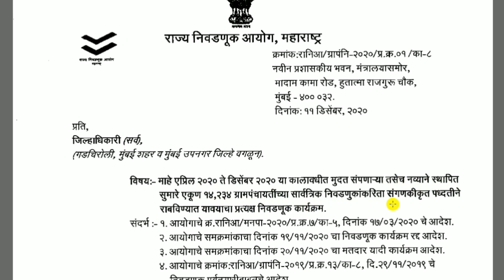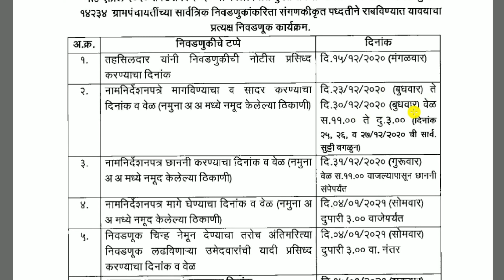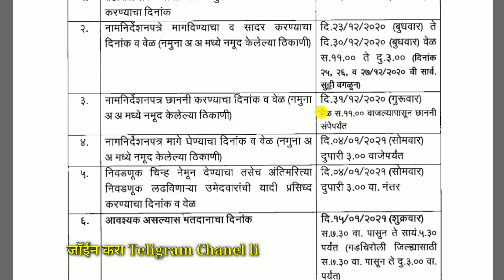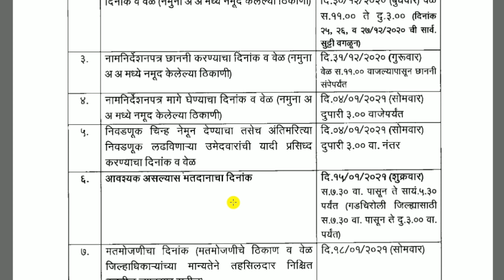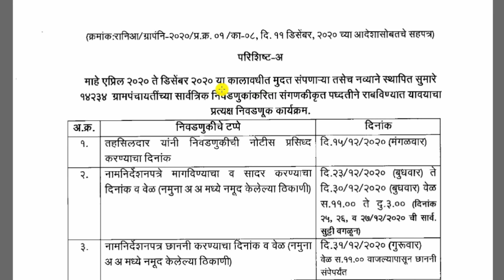महाराष्ट्रातील ग्रामपंचायत निवडणुक तारखा जाहीर | अर्ज भरणे निकाल | आचारसंहिता विषयी पुर्ण माहिती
महाराष्ट्र राज्य निवडणूक आयोग यांनी ग्रामपंचायत निवडणुकीच्या तारखा जाहीर केले आहे याविषयी सविस्तर माहिती देण्याचा प्रयत्न या व्हिडीओ मध्ये केला आहे

Join us

आपण आमचे खालील माहितीपर व्हिडिओ Playlists ला आवश्य भेट द्या.

८. कोरोना व्हायरस आणि लॉकडाऊन बाबतीत माहिती Avoid Strike/Claim with Description :- This video is fair use under U.S. copyright law because it is non-commercial, transformative in nature, uses no more of the original work than necessary for the video's purpose, and does not compete with the original work and could have no negative affect on its market.  Copyright Disclaimer Under Section 107 of the Copyright Act 1976, allowance is made for 'Fair Use' for purposes such as criticism, comment, news reporting, teaching, scholarship, and research, Fair use is a permitted by copyright statute that might otherwise be infringing, Non-profit, educational or personal use tips the balance in favor of fair use

HashTag